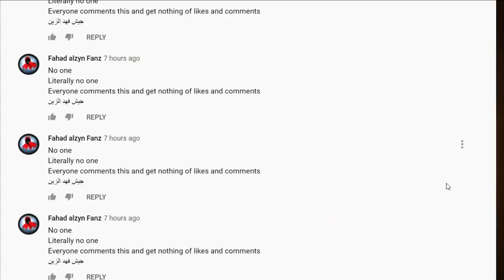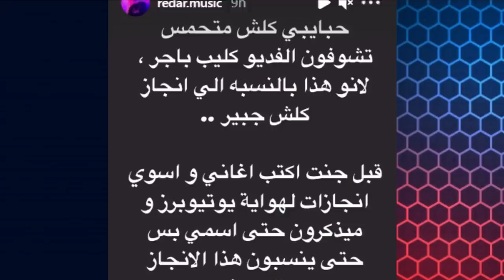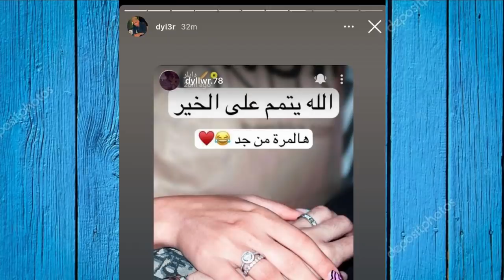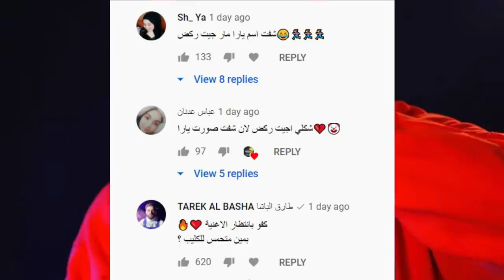فضيحة نارين بيوتي +18 وكشف حقيقة نور ستارز وياسو تسب ريدر واغنية نور ماروزواج دايلر وفضيحة نور !!